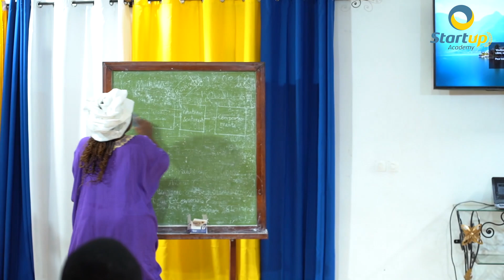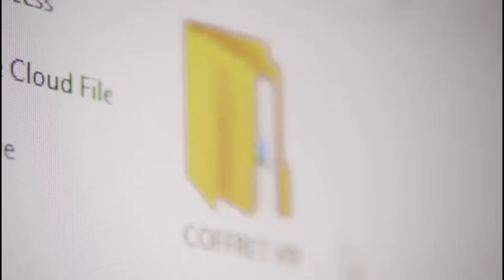Comment bien DEMARRER son ACTIVITE SEXUELLE ?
🔗 Bénéficiez dès MAINTENANT du COFFRET V.I.P à un PRIX EXCEPTIONNEL en CLIQUANT ICI👉🏾